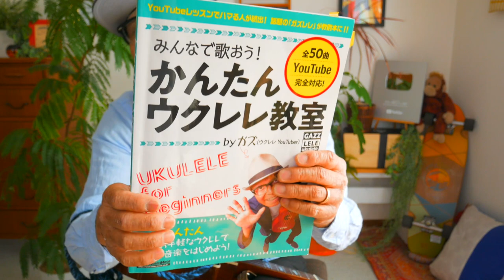【2021年改訂版】青い山脈 / 入門コード４つ！《ウクレレ 超かんたん版 コード&レッスン付》